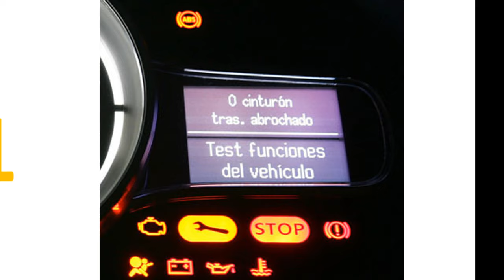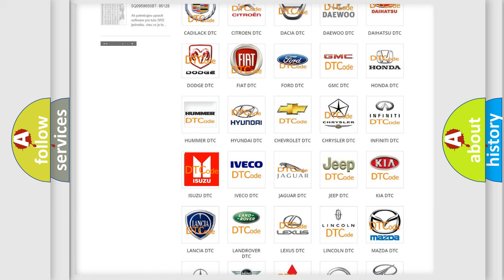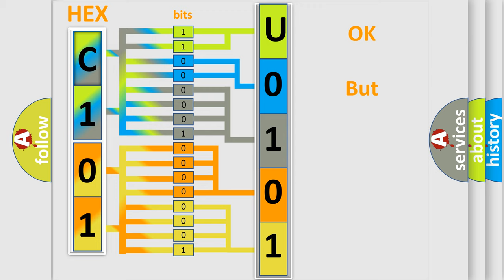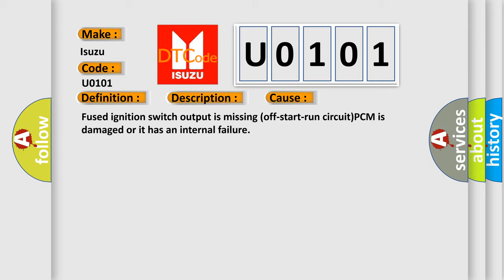DTC Isuzu U0101 Short Explanation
Contents:
0:21 Basic DTC analysis according to OBD2 protocol standard.
1:48 Insight into programming
2:58 A diagnostically understandable description of the Diagnostic Trouble Code
3:05 Basic error definition

Make
Isuzu
Code
U0101
Definition
Powertrain Control Module Internal Dual-Port Ram Communication
Description
Key on  and the PCM detected an error message that indicated that it had not been programmed or that it was programmed properly
Cause
Fused ignition switch output is missing off-start-run circuitPCM is damaged or it has an internal failure